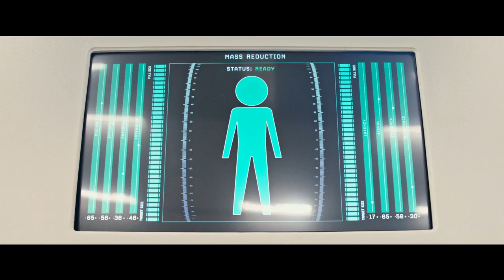Downsizing | Teaser Trailer | Paramount Pictures International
Matt Damon, Christoph Waltz, Hong Chau, Jason Sudeikis and Kristen Wiig star in DownsizingMovie, directed by Alexander Payne. Watch the full-sized trailer now!

Downsizing imagines what might happen if, as a solution to over-population, Norwegian scientists discover how to shrink humans to five inches tall and propose a 200-year global transition from big to small.  People soon realize how much further money goes in a miniaturized world, and with the promise of a better life, everyman Paul Safranek (Matt Damon) and wife Audrey (Kristen Wiig) decide to abandon their stressed lives in Omaha in order to get small and move to a new downsized community — a choice that triggers life-changing adventures.

Overpopulation, Humanities gravest problem, small man, yes I’m ready, wow, that is wild, that’s Dave Johnson, go get small, downsizing takes the pressure right off, downsizing is about saving yourself, cheesecake factory we got three of them, Niecy Nash, permanent, irreversible, Rolf Lassgård, Udo Kier, Søren Pilmark, Maribeth Monroe, Patrick Gallagher, Laura Dern, Margo Martindale, commonly known as downsizing, nervous, see you on the other side, Once in a Lifetime, Talking Heads, hey how’s everyone doing today, Leisureland, downsizing, the small world is filled with things to see, Neil Patrick Harris, sometimes you think we’re in the normal world, big vodka bottle, big rose, miniature, small, downsize, keepsake, from academy award winner Alexander Payne, director of, the descendants, sideways, beautiful house, beautiful wife, you may say to yourself, my god, what have I done, large automobile, Letting the days go by, let the water hold me down, water flowing underground, into the blue again, after the money's gone, same as it ever was, oh my god, OMG, a big world is waiting, once in a lifetime, twelve point five, million dollars, 12.5